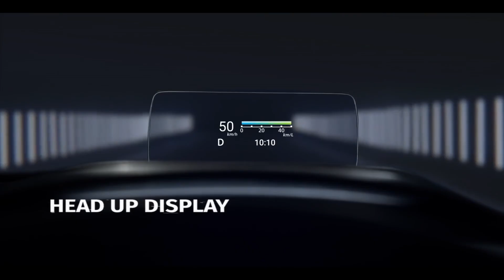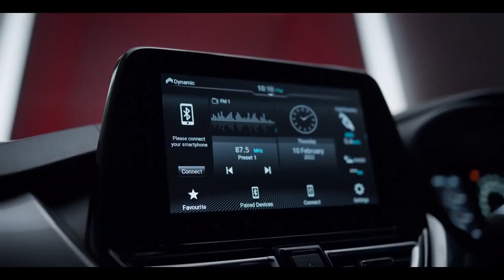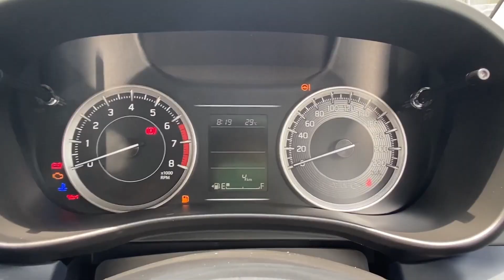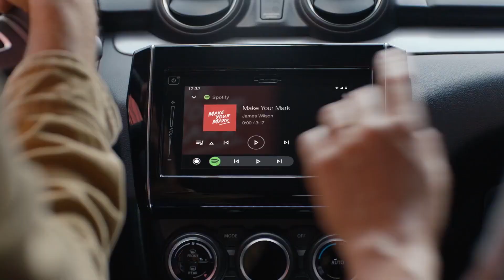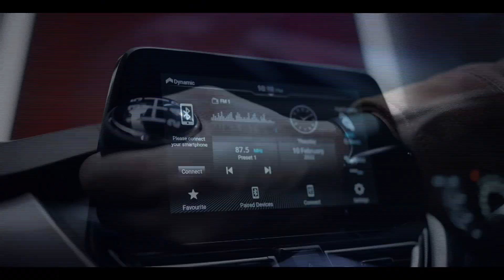BALENO SIGMA VS SWIFT LXI | 50,000 ज़्यादा देकर BALENO SIGMA लेना ही फायदे का सोदा 👍👍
ABOUT THIS VIDEO-IN THIS VIDEO I COMPARED BALENO SIGMA AND SWIFT LXI BOTH ARE BASE MODELS AFTER THIS COMPARISON WILL HELP YOU OUT WHICH CAR IS BETTER FOR YOU 👍

FRIENDS THIS CHANNEL IS ALL ABOUT LATEST CARS AND BIKES REVIEWS AND MODIFICATIONS AND BASIC DIYs RELATED TO AUTOMOBILES THAT YOU CAN USE IN YOUR DAILY LIFE.